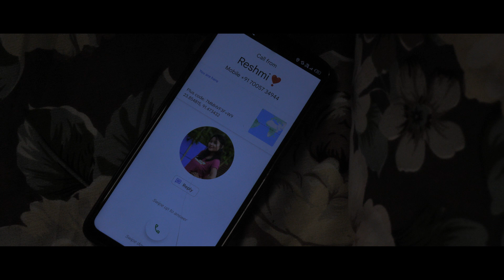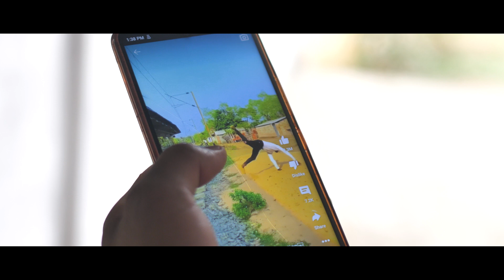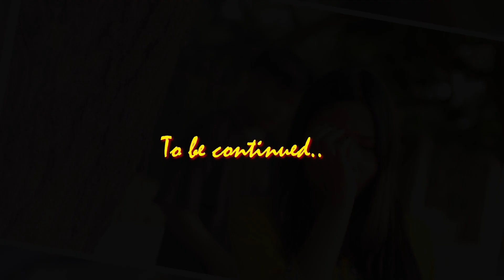KWNWI HAMJAKMANI BISING | NEW KOKBOROK SHORT FILM 2023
Kwnwi hamjakmani bising
.Paithak malaimani.
Original Link -
 SONG - ARZIYAAN
MOVIE - JIGARIYAA
SINGER - VIKRANT BHARTIYA, AISHWARYA MAJMUDAR
MUSIC DIRECTOR - RAJ - PRAKASH
LYRICS - FARAAZ AHMAD